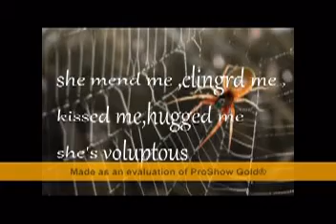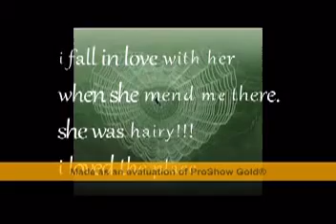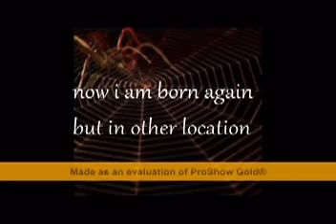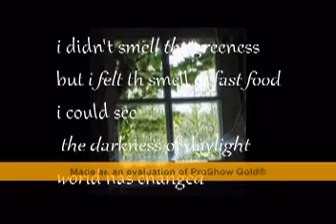cobweb-a poem-a short movie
this is a small poem on a cobweb and a spider...
the changes that happened in world eg. bazz of tv, artificial cooling etc...
pls watch this and encourage a young writer.